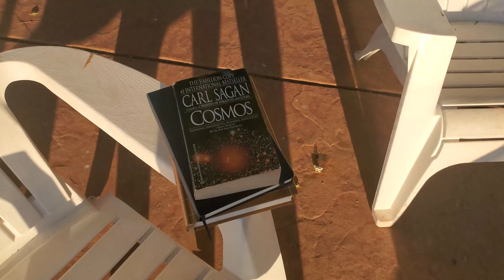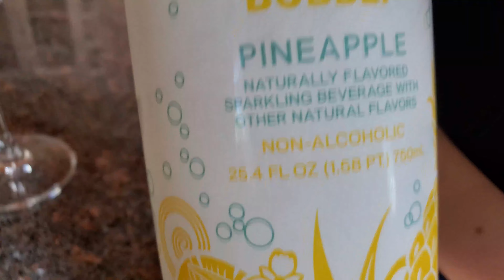#24 ALL DAY IN THE LAKE | LEARNING TO BARBEQUE IS HARD | CHRIS DOESN'T EAT IT | WE FIND THE RIVER